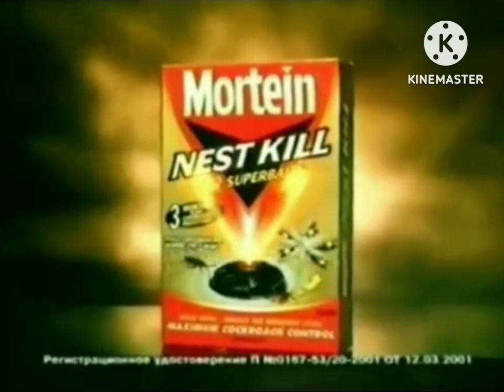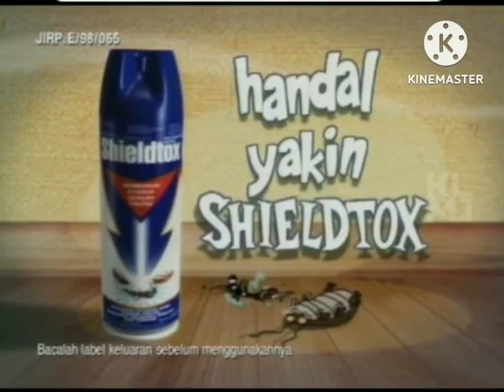(FIXED) Astro MKBSO Ad Breaks (15/12/2004)